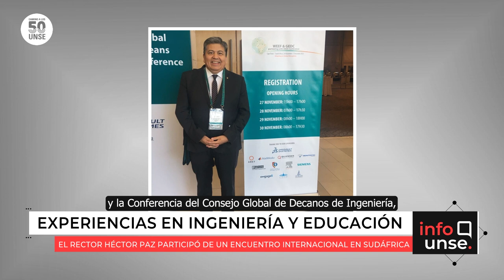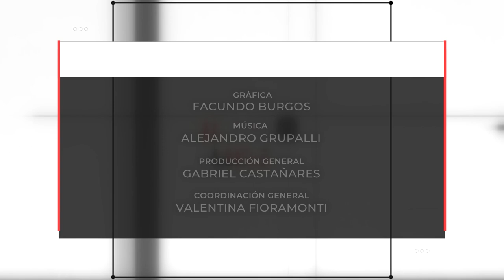INFO UNSE 14/12/2022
Hoy compartimos información sobre:

🔹 Participación del Ing. Héctor Paz en el Foro Mundial de Educación en Ingeniería y la Conferencia del Consejo Global de Decanos de Ingeniería.

🔹 Firma de Convenio Marco con la Universidad Popular Manuel Belgrano.

🔹Acto oficial por el Día Internacional de los Derechos Humanos.